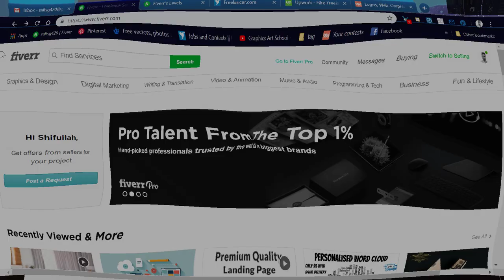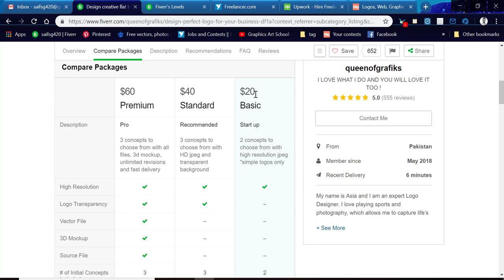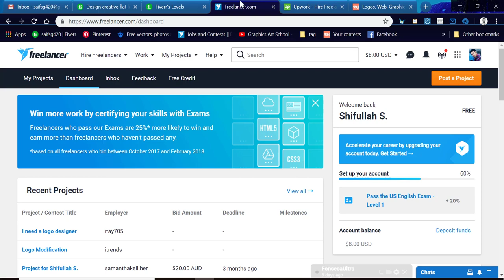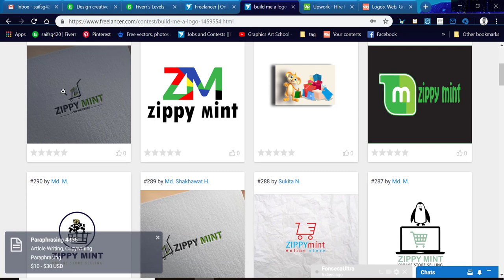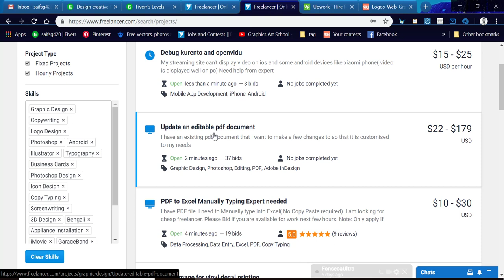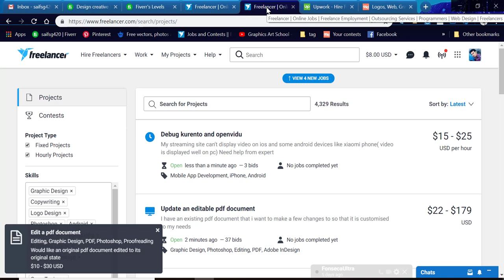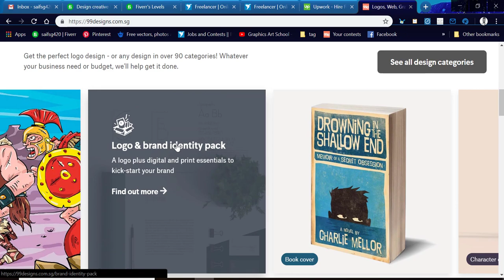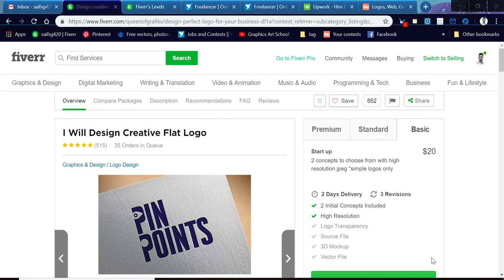What is Freelancer, Fiverr, upwork and 99design | and how to work Freelancer,Fiverr,upwork,99design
Welcome to "Graphics Art School''
Today i want to show What is Freelancer, Fiverr, upwork and 99design? and how to work Freelancer,Fiverr,upwork,99design,
What is different each other?
Next i will show step by step all tutorial all details marketplace working,
আমাদের ফ্রি গ্রাফিক্স ডিজাইন কোর্সের Channel । এই  Channel  এ গেলে A-Z step by step টিউটোরিয়াল সাজানো পাবেন।

► Graphics Designing Full Course in Bangla | Graphics art School - Free Online Graphic Design Courses

     এখানে Photoshop এর Beginner to Advanced সব Tutorial video
     step by step দেওয়া  হবে।

► Graphics Designing Full Course in Bangla | Graphics Art School -
     Free Online Graphic Design Courses

You can learn full graphic design course here one by one,